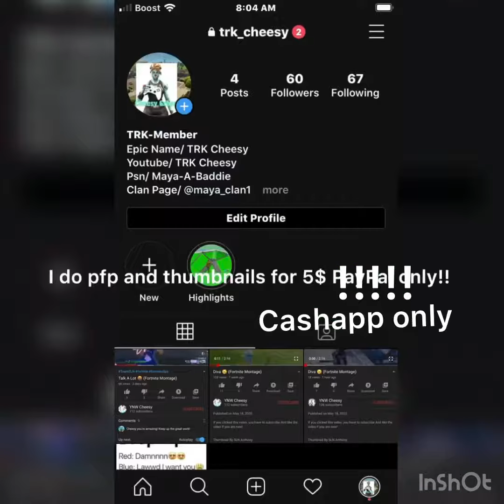LoFi❤️💖 (Fortnite Montage)